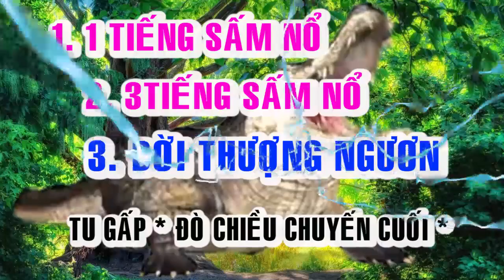🙏🙏 BỐI CẢNH HẠ NGƯƠN 🙏🙏 ĐỜI THƯỢNG NGƯƠN 🙏🙏